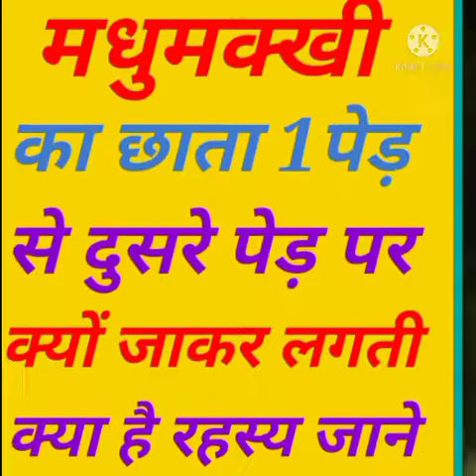मधुमक्खी एक पेड़ से दूसरे पेड़ पर क्यों जाकर लगती है//madhumakkhi 1 mein se dusre pair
Thanks for_____________________
____________________chandan Kushwaha